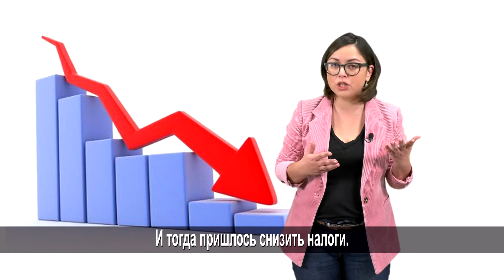Что случилось бы, если бы все граждане Израиля пошли бы голосовать?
Что случилось бы, если бы в этот понедельник, 2 марта, все граждане Израиля пошли голосовать? Выборы 2020 - поделитесь этим видео. Но самое главное - никто не должен остаться дома!
Идите и голосуйте!